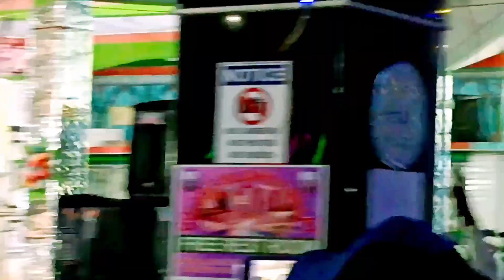SHAHNAWAZ HASSAN Ne URSE HABIBI mai Hangama Macha Diya !¡ Urse Mujahide Millat 2023